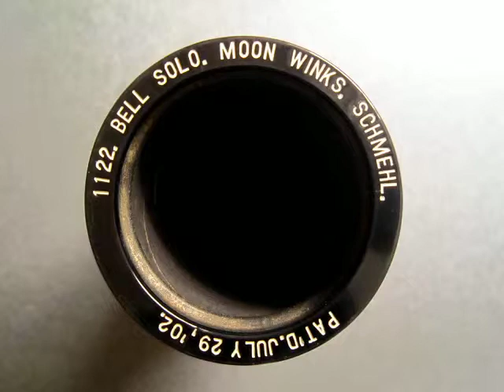1122 - MOON WINKS, Bell Solo by Schmehl (Aug. 1909)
2min. Albany Indestructible #1122, MOON WINKS, Bell Solo by August Schmehl (Aug. 1909).